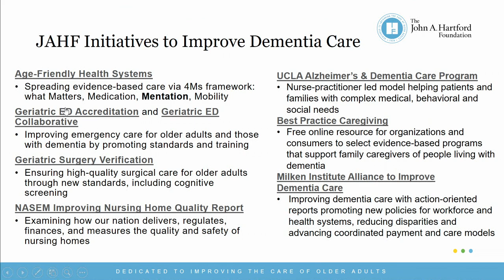05/23/2022 - Session 1: Terry Fulmer, PhD, RN, FAAN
Session 1: Defining Quality
Moderator: Terry Fulmer, PhD, RN, FAAN, The John A. Hartford Foundation